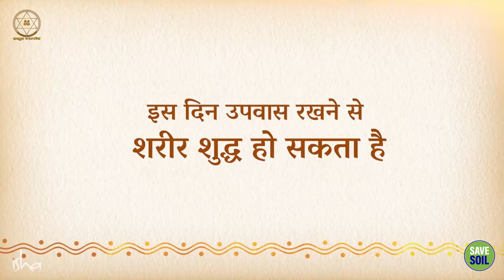उपवास करने का सबसे अच्छा दिन और उसके फायदे || Sadhguru Sadupdesh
उपवास करने का सबसे अच्छा दिन और उसके फायदे
Best day to fast and its benefits

सद्‌गुरु हमें उपवास का महत्व समझा रहे हैं। वे बताते हैं कि उपवास करने से शरीर की सफाई होती है और सिस्टम में तालमेल स्थापित होता है।

Sadhguru explains to us the importance of fasting. They say that fasting cleanses the body and establishes harmony in the system.